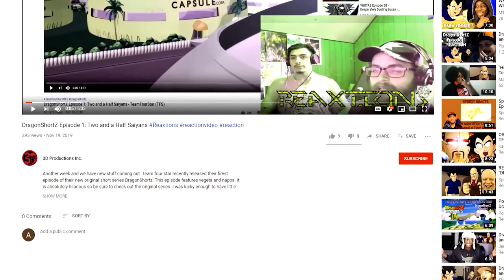SCORPION vs CINDER | Battle Mode Ep. 53 ReaXtions | Axel Grave Reaction Video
Another episode where I only know half of the fighters! I am going to have to check out more fighting games and increase my repertoire!